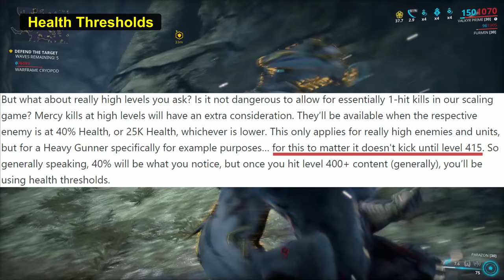Did DE just fix mercy kills? | Warframe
Since introduction, mercy kills have been painfully underutilised. Now DE are reworking them and it might just make them good! But... well, watch and see what needs to happen.

Helminth Upgrade - COMING SOON

Thumbnail and end screen expertly crafted by Bibiscular Designs. Check them out!

All frames, abilities, names, and game assets are the property of Digital Extremes.